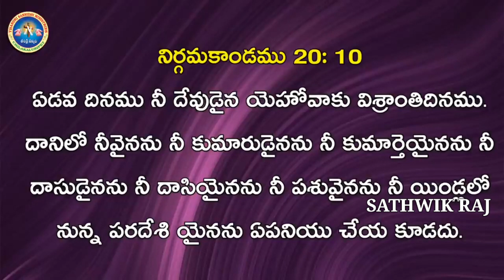||గాలిలో మేడలు కడుతున్న గుంటలో మట్టి దీపమా ఈ గొప్ప సందేశం నీ కొరకే NEW MSG BY BRO SHALEM RAJ GARU||